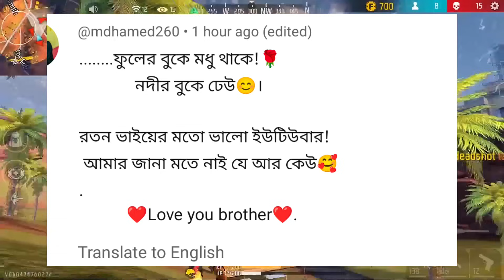Mystery Shop ফাইনলি আসছে😍 Confirm Date | Cobra Mp40 Return Bd Server | Free Fire New Event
Free Fire Dataminers
✴Gaming Mistry
✴Smart Clown
✴Mr Mannu Gaming
✴DIVIDED GAMER
✴c2me gamer

Saad Gaming
2f lol gamer,
BD ROTON GAMING
Top Tag:
free fire Bangladesh server updates full details
Bd Roton gaming
free fire
bangladesh server new event free fire,
6 th anniversary free event free fire,